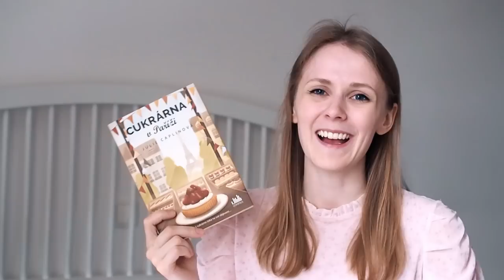Julie Caplin - Romantické útěky + soutěž o podepsaný výtisk!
Čauky!
SOUTĚŽ: Do následující soboty (18.6.) máte možnost se zapojit do soutěže, která probíhá pod tímto videem. V neděli náhodně vyberu jeden komentář, jehož autor dostane autorkou podepsaný výtisk Čajovny v Tokiu :) Výherce obeznámím s výhrou odpovědí na jeho komentář :)
Dovolte mi vás přivítat u nové série videí, ve kterých se budu věnovat autorům a jejich sériím či edicím! :) Budu moc ráda, když mi dáte vědět, o jaké další autory byste měli zájem :)
Pokud se budete chtít přidat k mému Patreonu a podpořit mě v mé tvorbě, mrkněte sem
Jmenuji se Michaela a již pátým rokem tvořím Instagram a Youtube Radši knihu, kde doporučuji co číst i čemu se vyhnout. Také mám svůj malý eshop radsieshop.cz, kde najdete plecháčky, trička nebo odličovací tampónky :)